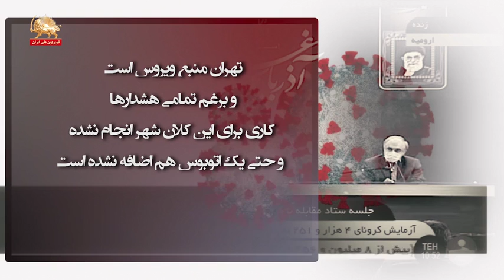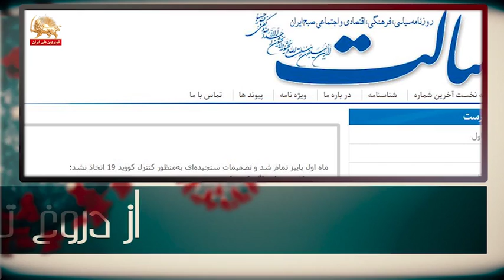دروغی به نام مبارزه با کرونا و واقعیتی به وسعت وضعیت قرمز در ایران – از دروغ تا واقعیت ۲آبان۹۹